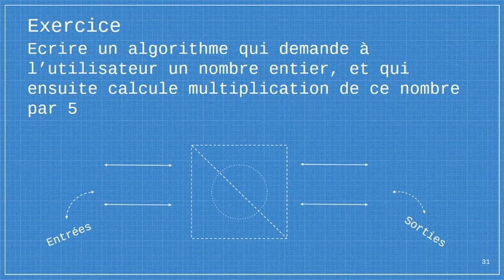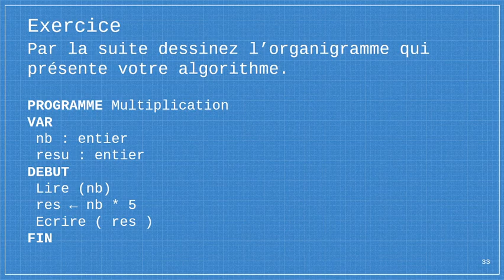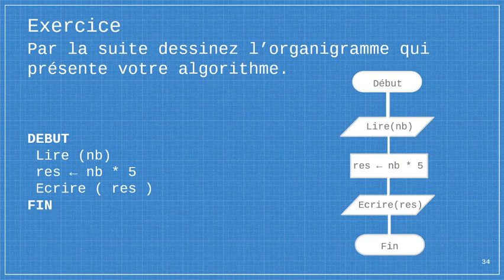06 - Algorithmique : Exercice sur les variables, les organigrammes et la lecture et l’écriture.